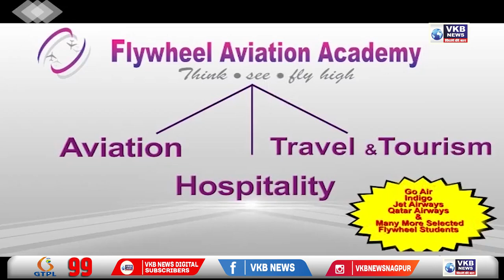चंद्रपुर - कैबिनेट में और हो सकते हैं 23 मंत्री